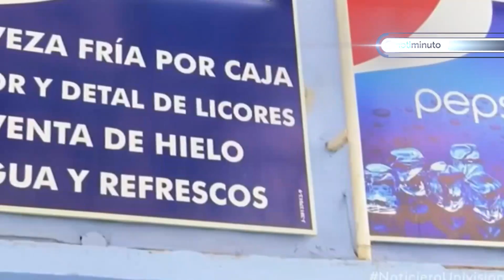07 04 2016 CervezaAumentara ZoraillyRondon CONTAPA